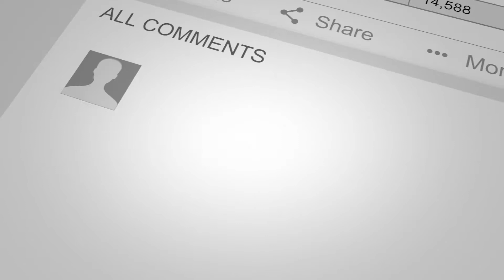Tifosi Swank XL Review - Andrew Piotrowski of Engearment com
Over the past month, I have worn them for trail running, road running, driving, hiking, and even backcountry snowboarding. However, I spent most of my time trail running in them and found them to be great for all types of trail conditions. These ranged from easy and flat gravel speed workouts to five-hour runs on rocky singletrack.